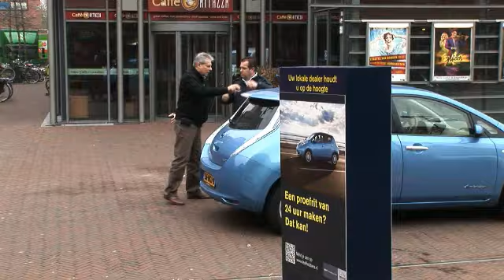Elektrisch rijden bij Nissan LEAF Tour Alphen a/d Rijn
Waarom elektrisch rijden? Omdat we onze kinderen en kleinkinderen niet de rekening willen presenteren van onbeperkte uitstoot - zegt deze bezoeker aan de Nissan LEAF Tour tijdens een proefrit met de Nissan LEAF.